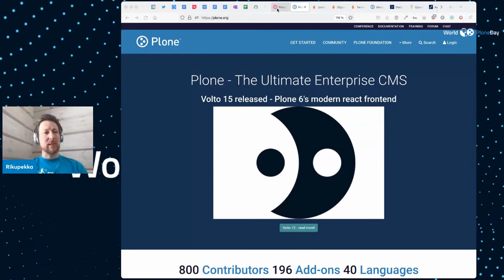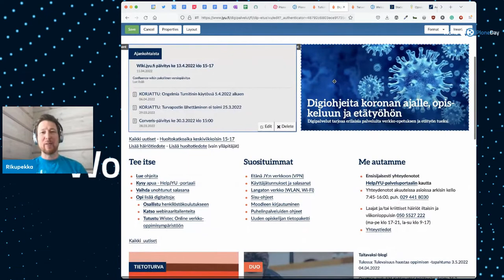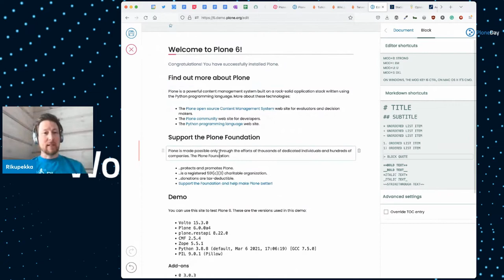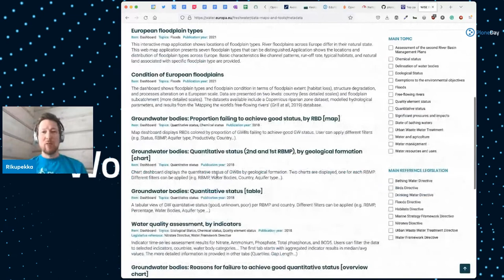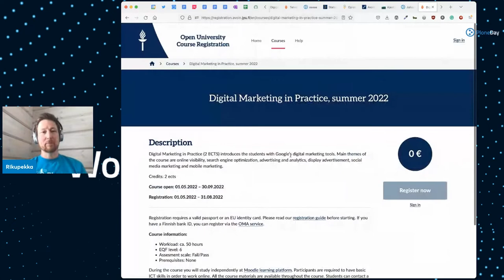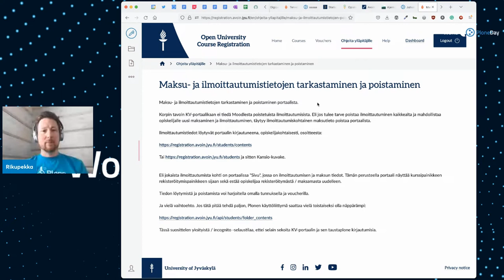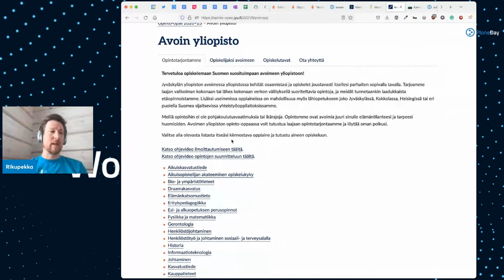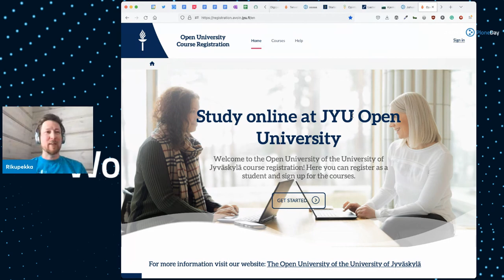Plone 6 Jyväskylän yliopistossa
World Plone Day 2022 - Tiivis katsaus Plone-sisällönhallintajärjestelmän uusimpaan versioon, sen ominaisuuksiin ja käyttöön Jyväskylän yliopistossa.